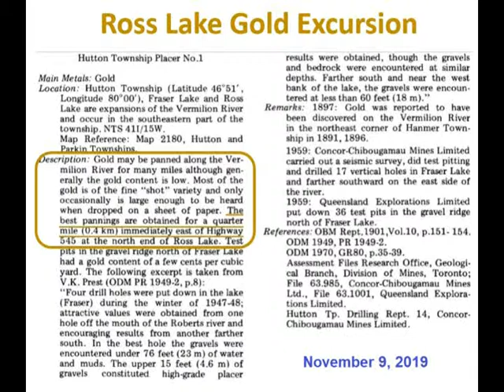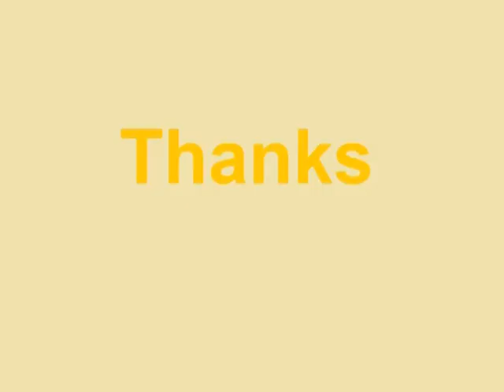Ross Lake Gold Adventure (November 9, 2019)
Ross Lake is located south of Fraser Lake near Milnet, Ontario. It is part of the Vermilion River system, which is known to be gold bearing.